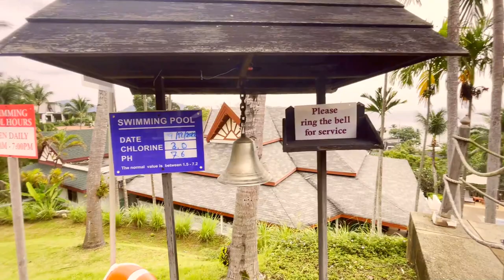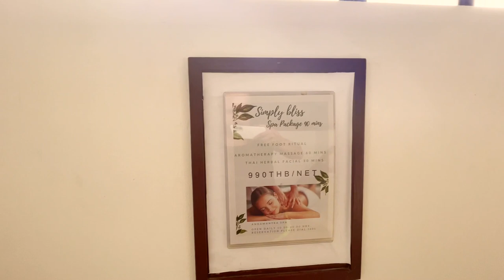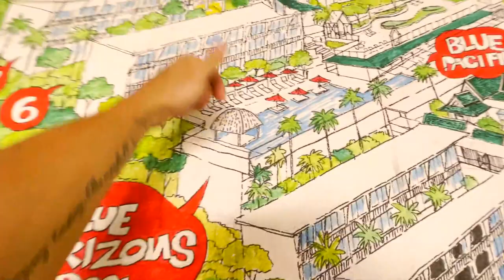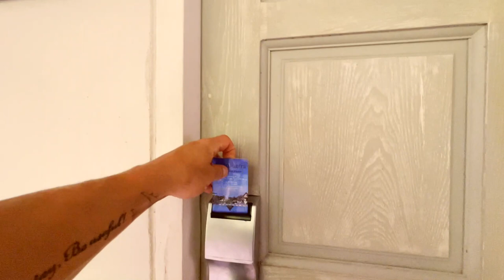Подробный обзор Andamantra Resort & Villa Phuket video non stop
Обзор отеля Andamantra Resort & Villa Phuket